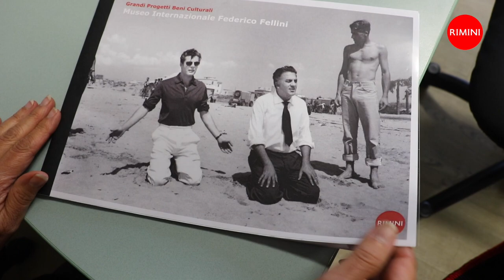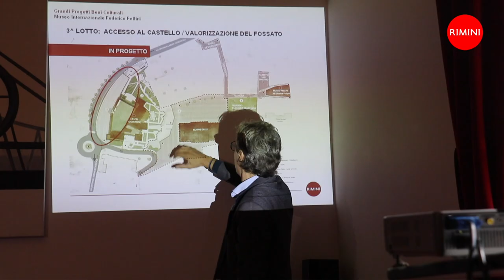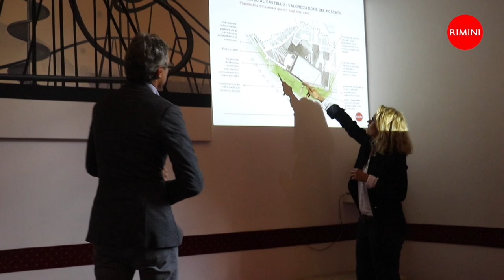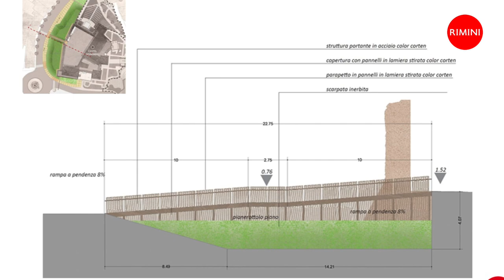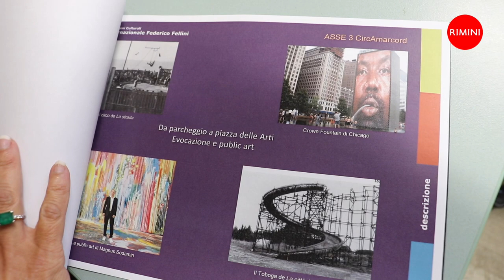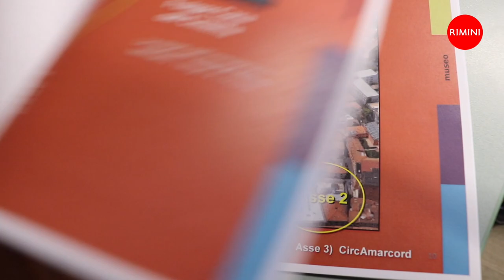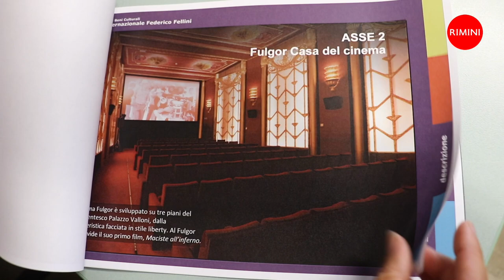Museo Internazionale Federico Fellini - L'intervista a A Gnassi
Museo internazionale Federico Fellini: la Giunta approva il III stralcio dei lavori di riqualificazione di Castel Sismondo